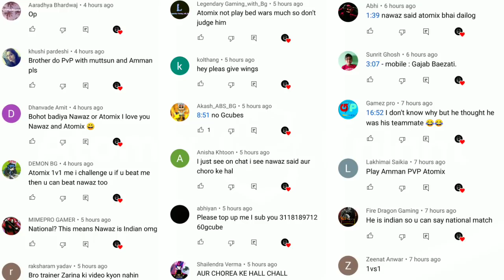I WON MY FIRST SKY WARS MATCH IN MINECRAFT || Minecraft Sky Wars Gameplay In Hindi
So today we  Play Minecraft Bed Wars Funny Gameplay in hindi if you like it then thumps up

Game :- Minecraft 1.17 Sky Wars

Game Information :- Millions of crafters have smashed billions of blocks! Now you can join the fun!